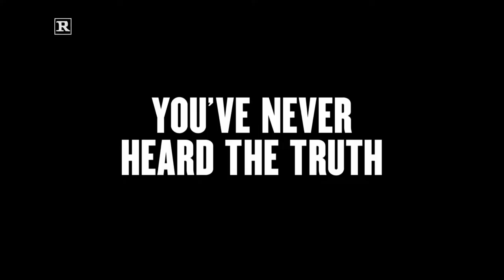Detroit PZ 1